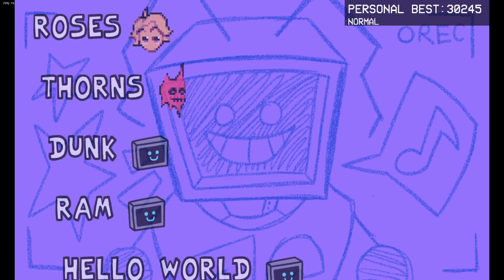FNF VS Hex - Part 1 - Hello World - by LitLBun